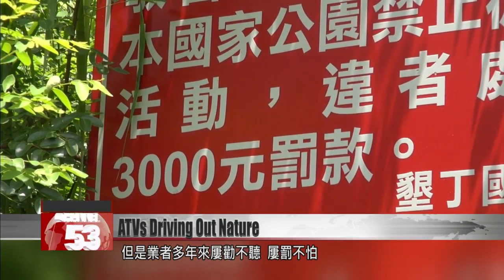ATVs bringing noise, pollution and destruction to Taiwan’s beaches and forests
Beaches on Taiwan’s east coast have become travel hotspots for domestic tourists, and beachgoers have turned to all-terrain vehicles, or ATVs and other activities to add to the excitement. Now, environmentalists are expressing concern that ATVs are damaging the ecosystem and driving out wildlife. Fines have had little impact in places where they are used. One expert says authorities must find a way to manage the activity and protect nature. Join us as we hear from people on all sides on what can be done to tackle the problem.

Manbo Beach in Hualien’s Xincheng Township has become a hot spot for domestic tourists.

In recent years, the beach has been taken over by shops renting out all-terrain vehicles. In the tiny village of Shun’an, which encompasses Manbo Beach, there are now 13 ATV rental shops, which together operate several hundred ATVs. Visitors renting the small recreational vehicles race across the beach and along nearby streams.

Yang Hua-mei
Hualien County councilor
A large number of ATVs can be seen whipping around the area, taking turns at high speed, and so on. They’ve created this racetrack-type atmosphere, to make it more exciting.

Led by rental shop owners, one ATV after another flies by amid screams of excitement, kicking dust and sand up into the air. This once green-and-yellow patch of coastal she-oak trees is now a swathe of white. Distraught by the scene, an environmentalist grabs hold of a tree branch and shakes off the dust.

These coastal trees have an important function as a windbreak, which protects the soil and prevents environmental degradation. Now, this forest area has become a racetrack for tourists. Through aerial footage, the destruction of the coastal trees is apparent. In recent months the situation has only worsened, as bus loads of tourists funnel into the area to experience the thrill of racing on ATVs.

ATVs are able to traverse all manner of terrain. In the past, they were used by Taiwanese farmers in farmlands. Now, they are used for recreational purposes.

Sung Ping-ming
Professor
There are many things living on the beach. This type of activity not only destroys this life or interferes with its daily activities, the more serious impact is the destruction of the overall ecosystem there. You’ve got dozens or even hundreds of these ATVs driving around, and they engage in this activity on a daily basis. When they drive over the beach and surrounding area, even if they don’t destroy living creatures, they will at least cause them to leave the area.

The Society of Wilderness said that Manbo Beach was once home to Class 2 protected species of birds. The frequent activity of ATVs has driven them out and seriously interfered with the lives of other small creatures.

Lee Chih-fen
The Society of Wilderness
A lot of living things go unseen to the casual observer. For example, there are land crabs, and over here there are hermit crabs. There are also ring-necked plovers and little terns, and of course there are other living things. They can’t live in these types of conditions, and nobody speaks on their behalf.

The ATVs also drive through Sanzhan River, and this has The Society of Wilderness worried. The ATVs present a threat to the ecosystem there too, and the river is legally off limits to vehicles.

Lee Chih-fen
This is a waterway, and under the Water Act, vehicles are prohibited from traversing it. We have looked into the issue of fines, which we brought up with the Hualien County Economic Affairs Department. We asked about it in our meeting with them, and pointed out that driving vehicles through a waterway is illegal, but they were indecisive, and wouldn’t offer any suggestions about how they’d deal with it. There is a law, but nobody wants to enforce it.

The beach and coastal forest are public resources, so can businesses operate there and earn money?

Lee Chih-fen
The Hualien County Government has insisted that since the beach is public, businesses can also use the space. However, the problem is that these businesses are excludable in nature. Their activities also kick up dust and make a lot of noise, as well as create danger, which naturally drives others away.

Currently there are ATV rental operators in Hualien, Pingtung, Yilan and New Taipei City. However, the central government has no laws in place regarding ATV use, which makes it difficult for local governments to manage the issue.

Yang Hua-mei
Hualien County councilor
Currently we have the Act for the Development of Tourism and the Regulations Governing Water Recreation Activities. However, neither of these includes provisions on the use of ATVs. Local governments also have no legal basis to say, for example, where A